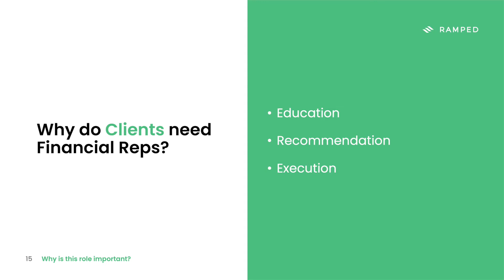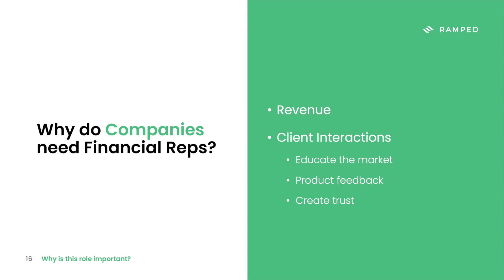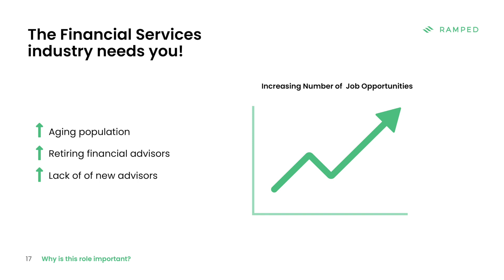Why are Financial Representatives Important?